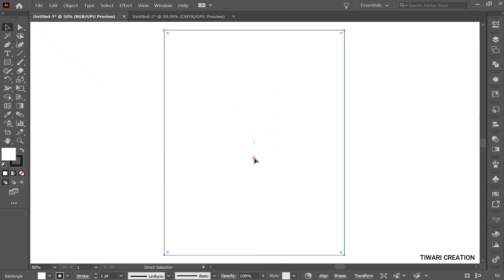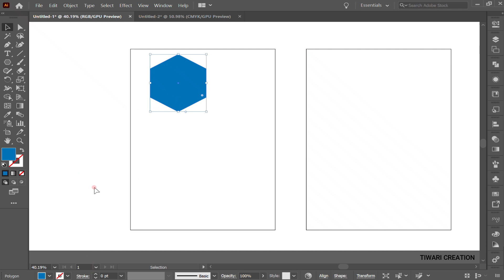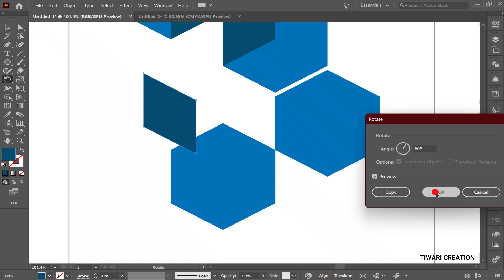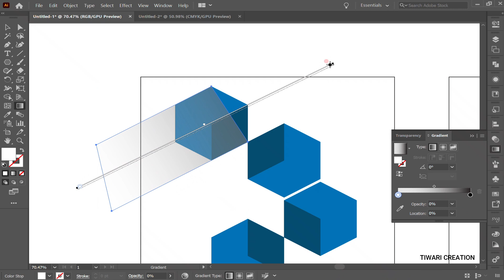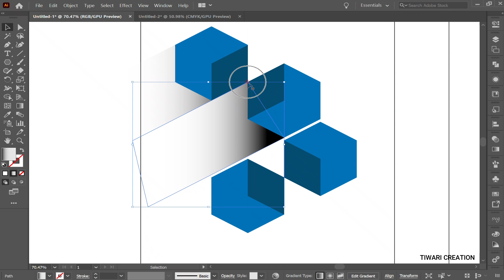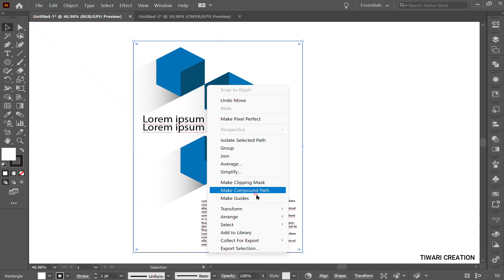How to make Template design in Adobe illustrator | by Tiwaricreation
[TIWARI CREATION]

               [TIWARI CREATION]
[KEEP ]
[KEPP SUPPORT]
SECOND CHANNEL 👇🏻

1. Pixellab logo design kaise banaye👇🏻

2. How too make logo! | pixel lab logo Editing👇🏻

3. How to make Shake And blur effect👇🏻

4. Rays effect + Drawing text editing👇🏻